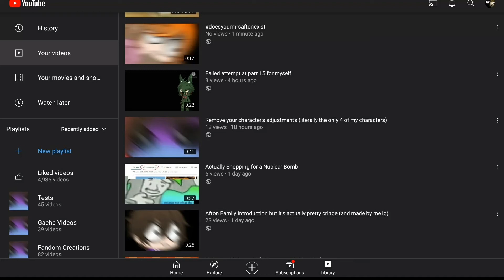My thumbnails are patterned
B L U R